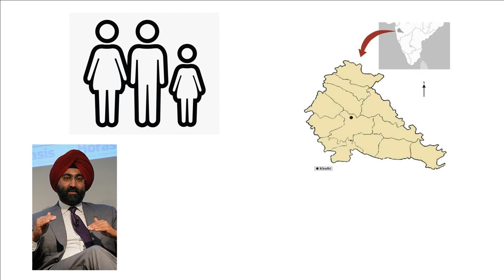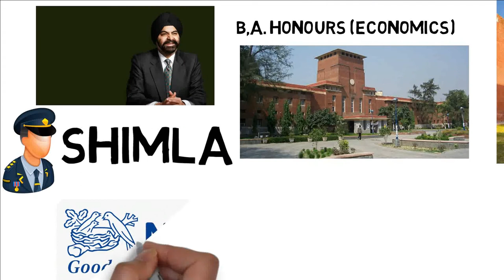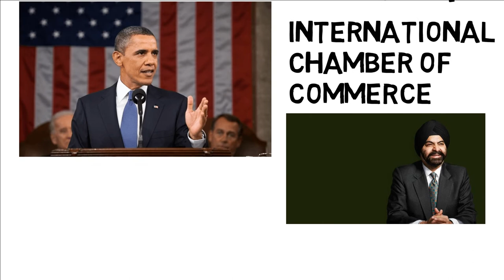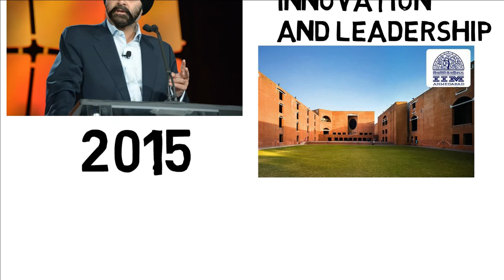Ajaypal Singh Banga Biography in HINDI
Previously Served as the CEO of Mastercard, now Chairman of the world's well known financial company Mastercard, there is no one who didn't know who is Ajaypal Singh Banga, hails from Pune, Maharashtra Ajaypal Singh Banga started his business carrier in India with Nestlé, how he started his Journey from Nestlé to Chairman of Mastercard get to know in this video.